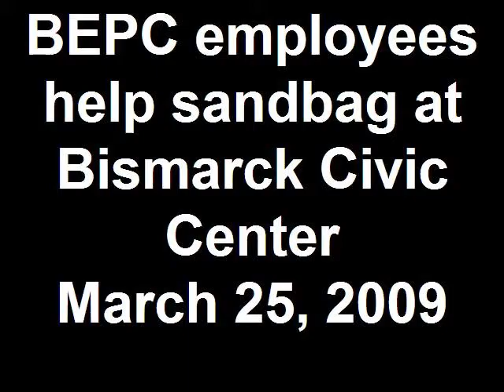Basin Electric employees help sandbag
Sandbagging efforts at the Bismarck Civic Center. CEO Ron Harper made an announcement this morning that all employees should help sandbag if they are able. There were hundreds of volunteers helping out... a few of whom were Basin Electric employees.